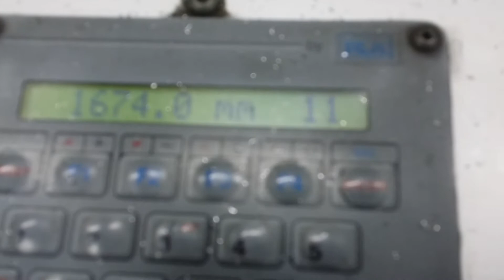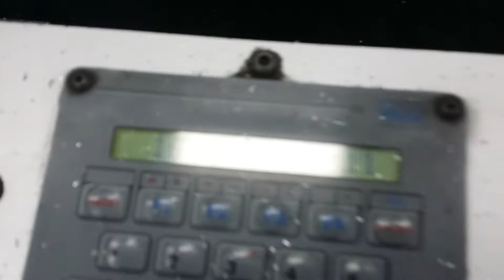ALUFORM ΔΡΟΣΟΣ ΒΑΣΙΛΕΙΟΣ ΚΟΥΦΩΜΑΤΑ ΑΛΟΥΜΙΝΙΟΥ ΚΑΙ PVC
Η ΕΤΑΙΡΕΙΑ ALUFORM ΔΡΟΣΟΣ ΒΑΣΙΛΕΙΟΣ  ΔΡΑΣΤΗΡΙΟΠΟΙΕΊΤΑΙ ΑΠΟ ΤΟ 1999 ΣΤΟ ΧΩΡΟ ΤΟΝ ΚΑΤΑΣΚΕΥΩΝ ΚΟΥΦΟΜΑΤΩΝ ΑΛΟΥΜΙΝΙΟΥ ΚΑΙ PVC ΥΑΛΟΠΕΤΑΣΜΑΤΩΝ ΕΙΔΗΚΩΝ ΚΑΤΑΣΚΕΥΩΝ ΚΑΓΚΕΛΑ ΑΛΟΥΜΙΝΙΟΥ ΚΑΙ ΙΝΟΧ ΓΥΑΛΙΝΩΝ ΚΑΤΑΣΚΕΥΩΝ ΓΙΑ ΚΑΤΑΣΤΗΜΑΤΑ ΜΕ ΘΕΡΜΟΜΟΝΟΤΙΚΑ ΚΡΥΣΤΑΛΑ ΤΗΛ 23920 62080 ΦΑΞ 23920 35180 ΚΙΝΗΤΟ 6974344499